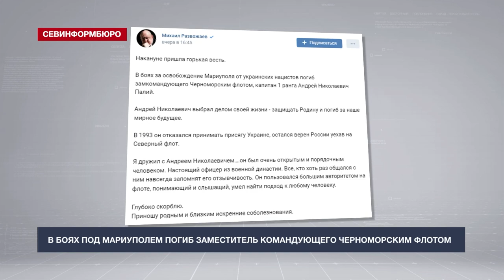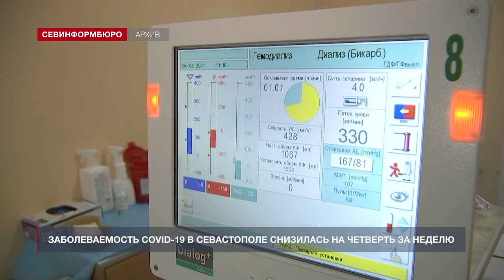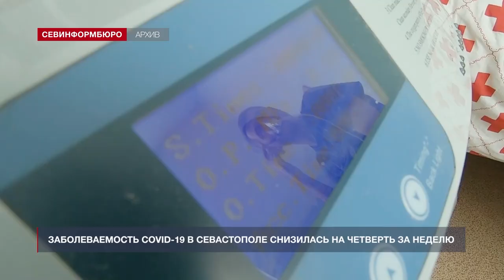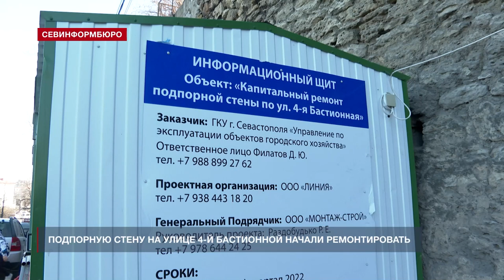Новости Севастополя от «Севинформбюро». Выпуск от 21.03.2022 года (15:00)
Главные новости Севастополя к этому часу:

- В боях под Мариуполем погиб заместитель командующего Черноморским флотом;
- Эвакуированные жители Мариуполя продолжают прибывать в Таганрог;
- Заболеваемость COVID-19 в Севастополе снизилась на четверть за неделю;
- В Севастополе начали ремонт подпорной стены на улице 4-й Бастионной;
- Севастополец лишится свободы на 6 лет за обман евпаторийцев на 26 млн рублей;
- Крымские татары отметили праздник весеннего равноденствия – Навруз-байрам;
- В честь годовщины Русской весны в Севастополе прошёл детский футбольный турнир;
- Второй матч подряд ФК «Севастополь» вырывает победу на последних минутах.